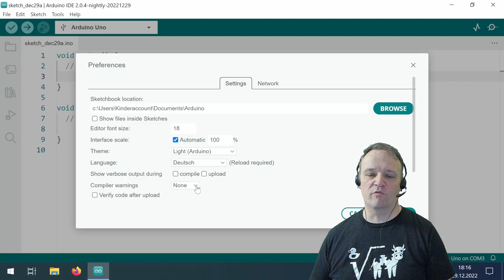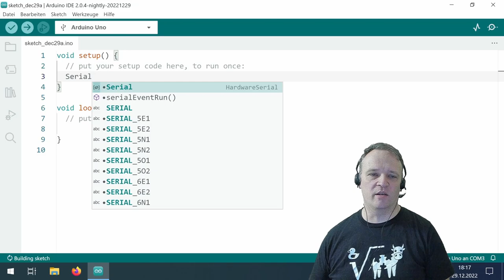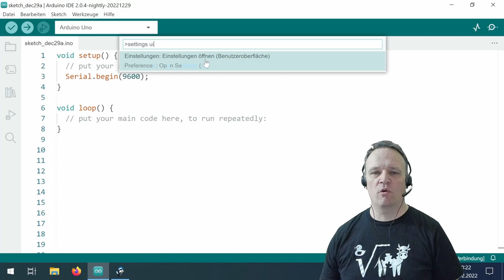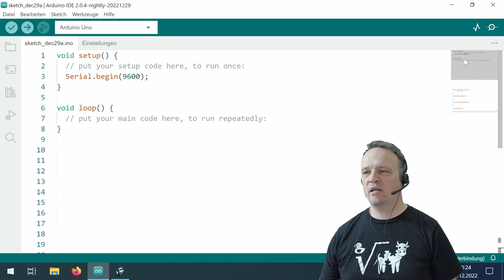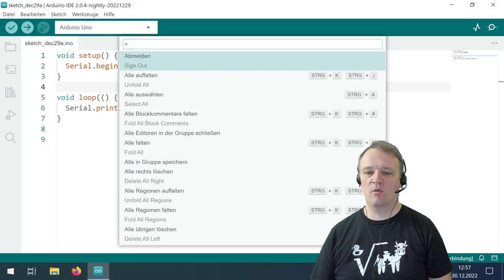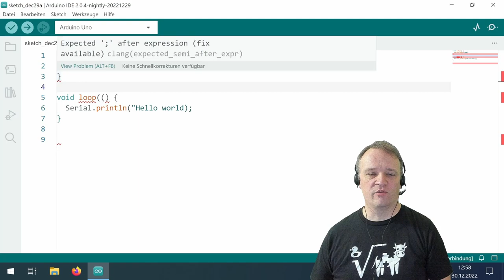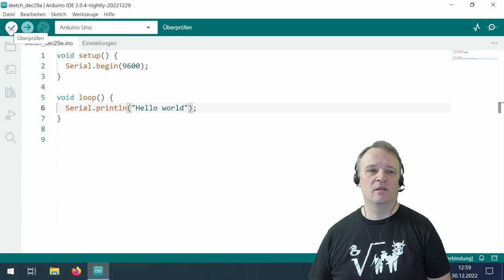Einstellungen für Arduino IDE 2 - ab 8 Jahren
Mit den richtigen Einstellungen wird die neue Arduino IDE 2.0 noch besser und hilft Euch noch mehr.

Abschnitte in diesem Video:
0:00 Einleitung
0:16 Sprache umschalten
0:23 Warnungen
0:39 Quick Suggestions
1:11 Cloud Sketchbook deaktivieren
2:01 Minimap aktivieren
3:12 Änderungen aufgrund von Minimap
3:53 Echtzeit-Analyse
5:00 Änderungen aufgrund von Echtzeit-Analyse
6:36 Abschied